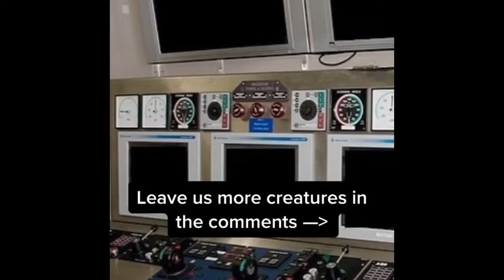Tictok 83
Try not to laugh and this is all the stuff I made and borrow on tictok and i know it short because my phone thinks their not enough space plus like and subscribe so I can make YouTube videos

And if you don’t like the video get off my back